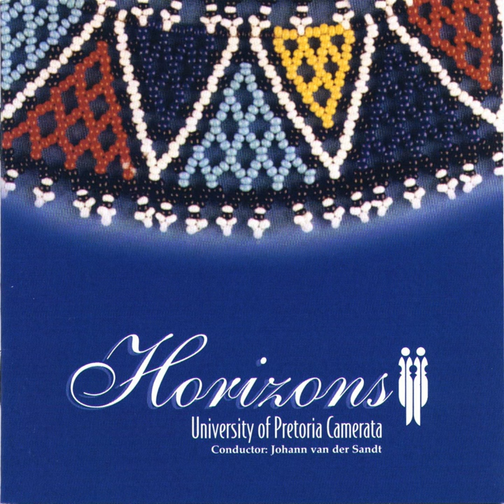Jou Handmusiek Is Te Baldarig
Jou Handmusiek Is Te Baldarig · van der Sandt, Johann; Schoombee, Willemien; University of Pretoria Camerata

Horizons - South African Choral Music I